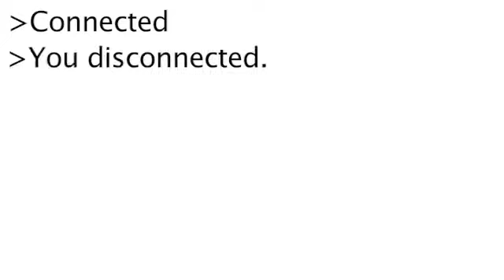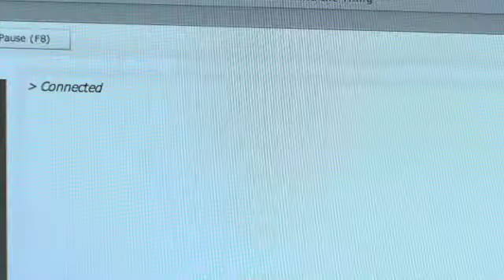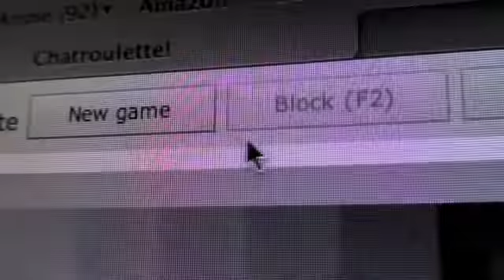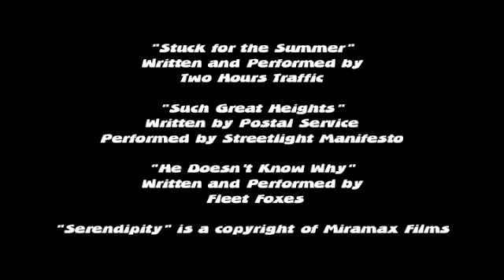My Internet Girlfriend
Just like in "Serendipity"! Oh, except this one has Chat Roulette, which automatically makes it funnier.

Third-place narrative film winner at Dawson College Media Night Winter 2010!

Visit MySpace.com/BHFilms for more!